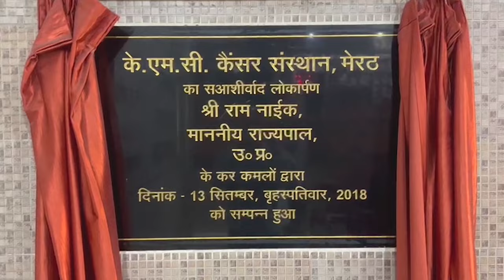होटल एसोसिएशन ने पूछा-किस अधिकार से पुलिस ने होटलों पर डाले ताले - First Byte Tv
OYO होटलों पर पुलिस ने की छापेमारी
अवैध रूप से संचालित 53 होटल कराये बंद
कुछ होटल किये गये सील, कुछ पर डाले ताले
मेरठ होटेलियर्स एंड रेस्टोरेंट एसोसिएशन ने जताई नाराजगी
सीसीटीवी व रजिस्टर में एंट्री है जरूरी-डीएम
नियम न मानने वाले होटल संचालकों के साथ एसोसिएशन नहीं-विपुल
मेरठ पर्यटन स्थल नहीं हैं लेकिन यहां बड़े पैमाने पर अवैध रूप से होटल संचालित किये जा रहे हैं। आवासीय कालोनियों में खुले इन होटलों में होने वाली गतिविधियों से क्षेत्रीय नागरिक परेशान हैं लेकिन कह कुछ नहीं सकते। इन होटलों के खिलाफ मेरठ पुलिस ने बड़ा अभियान चलाया है। छह होटल सील कर दिये गये जबकि कुछ पर पुलिस ने अपने ताले डाल दिये। मेरठ होटेलियर्स एंड रेस्टोरेंट एसोसिएशन ने डीएम से मुलाकात कर इस पर नाराजगी जताई है। एसोसिएशन ने यह भी पूछा कि पुलिस ने किस अधिकार से अपने ताले डाले हैं। इसके अलावा पुलिस औपचारिकता पूरी करने के नाम पर होटल मालिकों का आर्थिक व मानसिक उत्पीड़न कर रही है। इसके अलावा छापेमारी में भी भेदभाव किया गया है। कुछ होटलों को निशाना बनाया गया जबकि कुछ की तरफ देखा तक नहीं गया। बता दें कि इस अभियान में पुलिस ने 53 होटलों को बंद कराया है जबकि छह सील कर दिये हैं। बीती रात जिन लोगों के ओयो होटल सील अथवा ताले डाले गये हैं उन्होंने एसएसपी से भी मुलाकात की थी।
Meerut is not a tourist destination but hotels are being operated illegally on a large scale. Regional citizens are troubled by the activities taking place in these hotels opened in residential colonies but cannot say anything.Meerut Police has launched a big campaign against these hotels. Six hotels were sealed while some were locked by the police. Meerut Hoteliers and Restaurant Association has met the DM and expressed displeasure over this. The association also asked by what authority the police had imposed their lockdowns. Apart from this, the police is financially and mentally harassing the hotel owners in the name of completing the formalities. Apart from this, discrimination has also been done in raids. Some hotels were targeted while others were not even looked at. Let us tell you that in this campaign, the police has closed 53 hotels while six have been sealed. Last night, the people whose Oyo hotels were sealed or locked had also met the SSP.